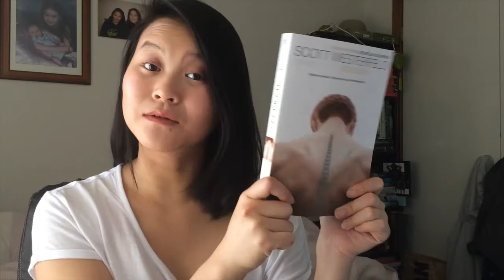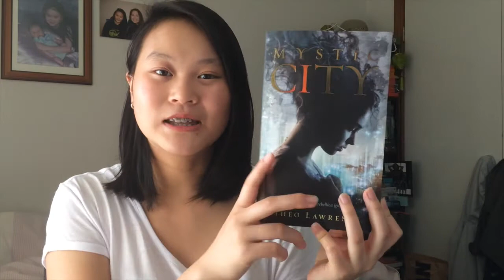April TBR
Testing my limits yet again!

Amazon Wishlist (yes, I have one!)